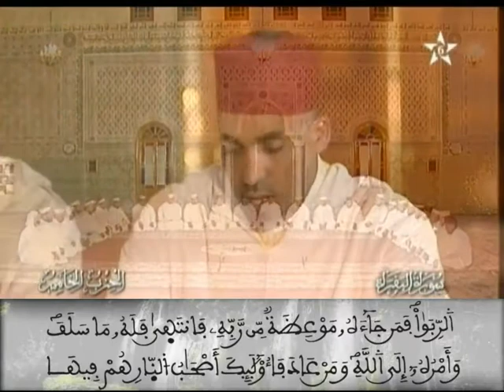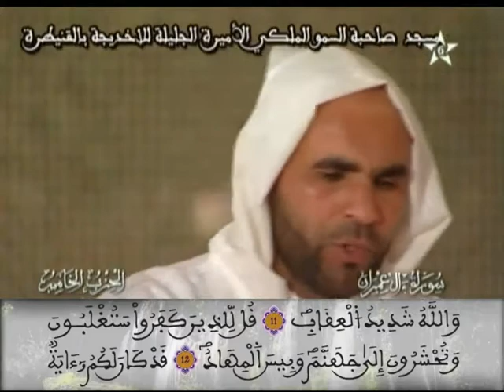قراءة جماعية مغربية للحزب 05 رواية ورش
قرآن كريم برواية ورش الحزب 05
مسجد الاميرة للاخديجة بالقنيطرة
قراءة جماعية